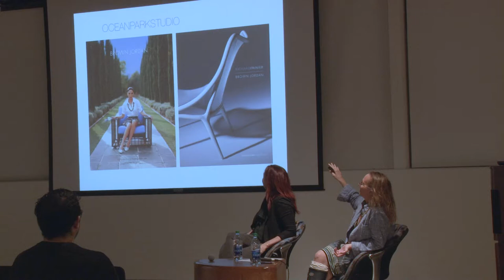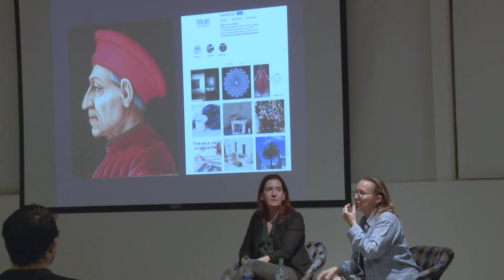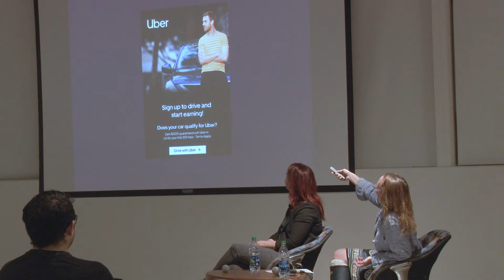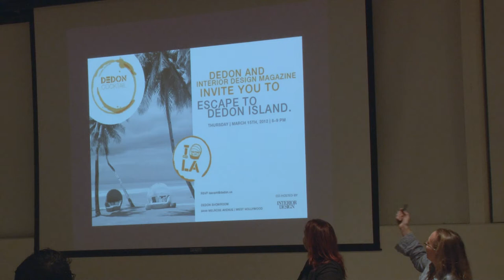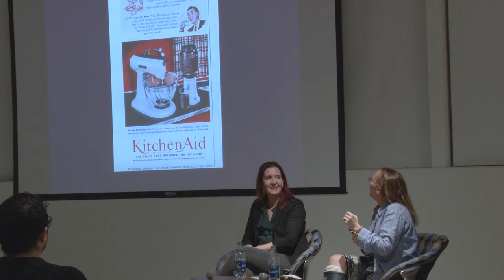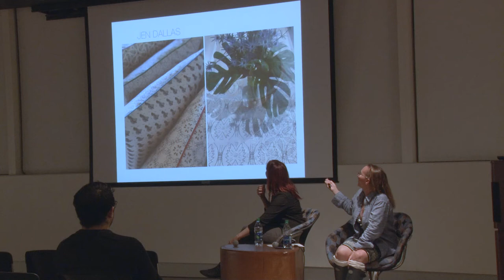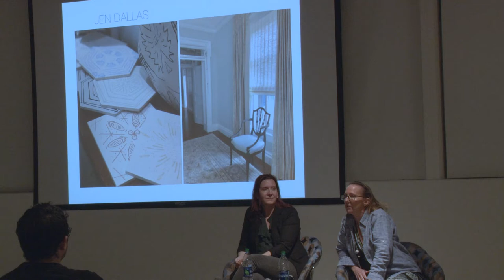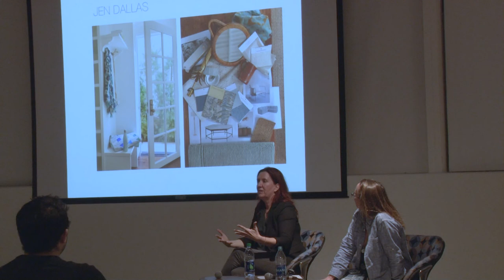Design Panel with Lesley Roberts & Jen Dallas